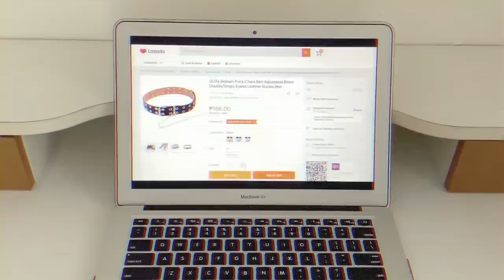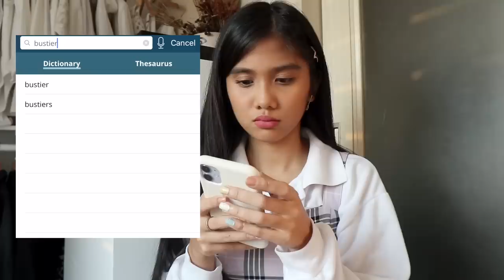best LAZADA HAUL (clothes, bag, accessories, heels)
My best and first lazada haul. I personally picked out my faves for this particular haul then ill feature the other items I got in my closet revamp video.

PRODUCT LINKS

Heels (omg guys theyre no longer available in Lazada, but I found these links at Shopee!)

If you have the means to help during this pandemic, you can donate through Keep Going Organization

Also, we can do more than using trending hashtags and performative activism posts the through signing petitions, donating and educating ourselves. You can access all of these through this JunkTerrorBillNOW